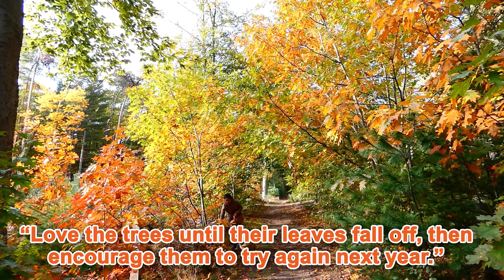"AUTUMN FOREST MUSHROOMS - ENJOY FASCINATING FUNGI WALKS IN AUTUMN"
Fungi are everywhere – not just under our feet when we go for a walk, but living on surfaces everywhere, even in the air we breathe. Autumn is the best time to go in search of fungi as they are easiest to spot in these moist conditions when they can feed and grow.

=Fireside Chat=

NOTE!
If you are new to my channel please like share comment below and subscribe and don't forget to click the notification bell button below so you will be notify for my next video. Thanks & God Bless Us All .

2.  If you believe material have been used in an unauthorized manner, please contact the poster.
3. This Video is not associated with any company or products mentioned on the video.
4. No intention to infringe photos or audio used in this video.